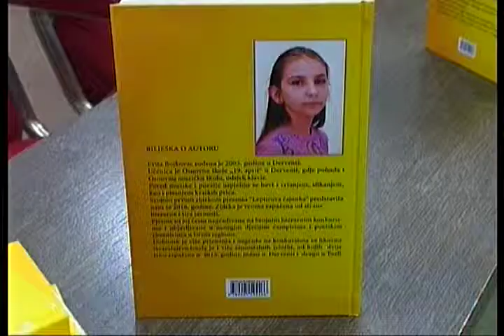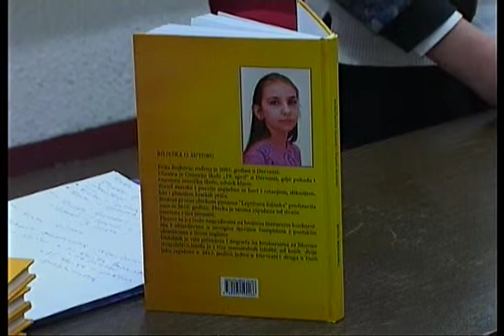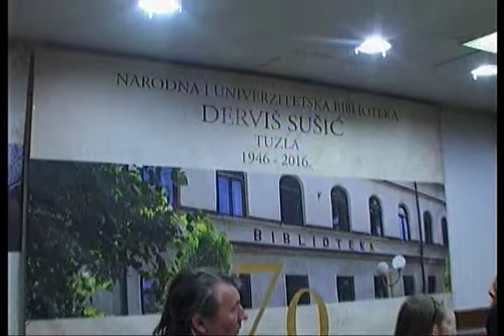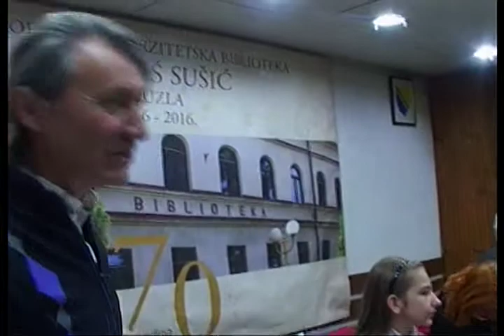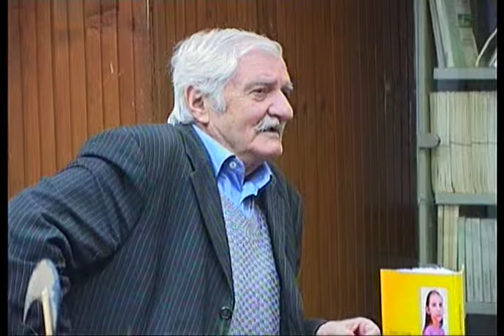EVITA BOJKOVAC PROMOCIJA ZBIRKE PJESAMA U TUZLI 2017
Iako mlada a već ima iza sebe nekoliko napisanih zbirki pjesama i pezije Evita Bojkovac u Tuzli je promovisala svoju zbirku pjesama.